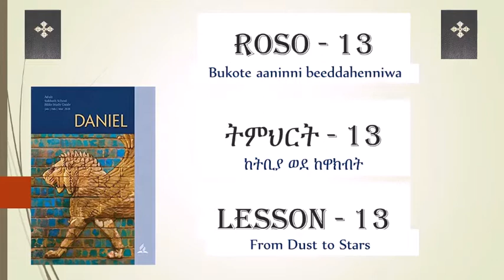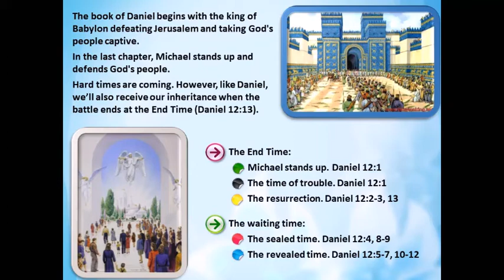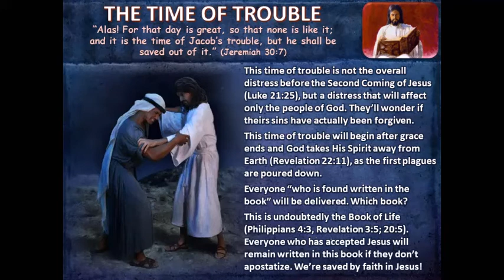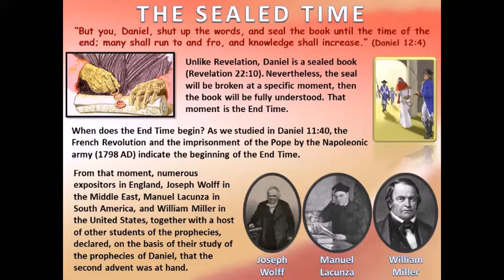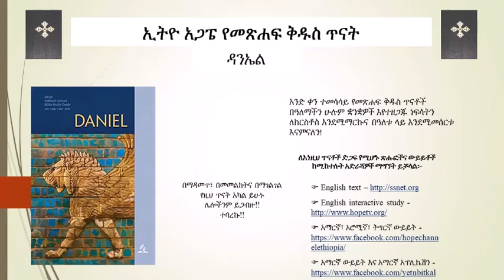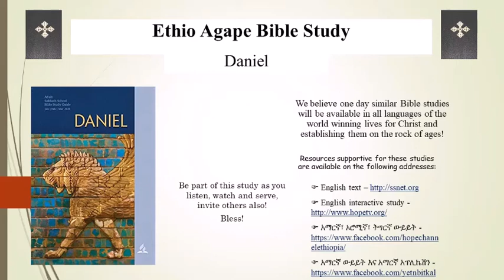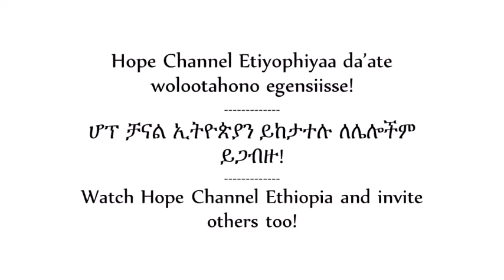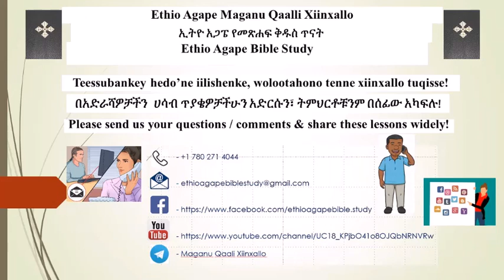13 - Bible study on the Book of Daniel - Lesson 13 - Ethio Agape Bible Study in Sidama Language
Shallom dear all,

We are happy to have this blessed final quarterly study on the book of Daniel in Sidama language. It is available in English, Amharic, Afan Oromo, Tigrigna... at various outsources.

Even if the Corona issue is giving us all hard time we strongly believe the promise of the good Lord that the Lord protects His children.

Our prayers with all who are passing through different types of challenges related to Corona or any.

God bless you and all loved ones!

Blessings,